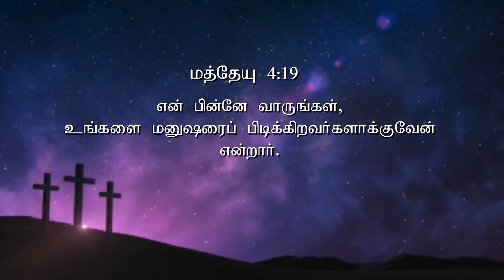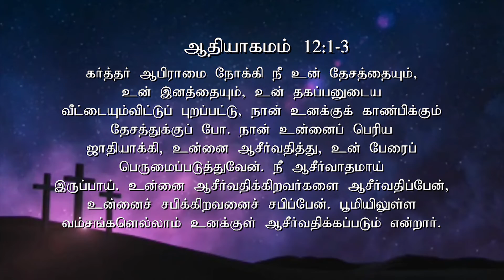" அழைக்கும் தேவன் " Message by Pr V James Paulraj on 21-10-2018